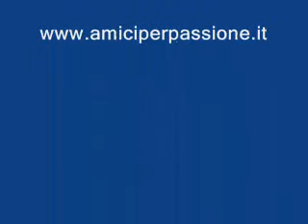Le magie di alessio - la carta firmata!!!